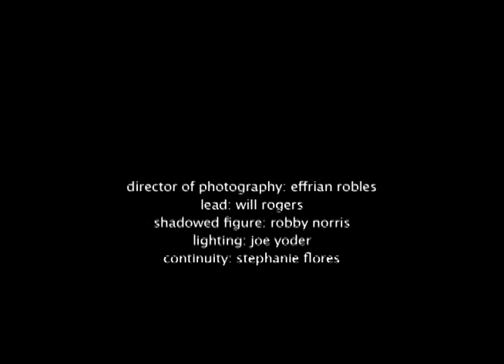Descry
Early film production